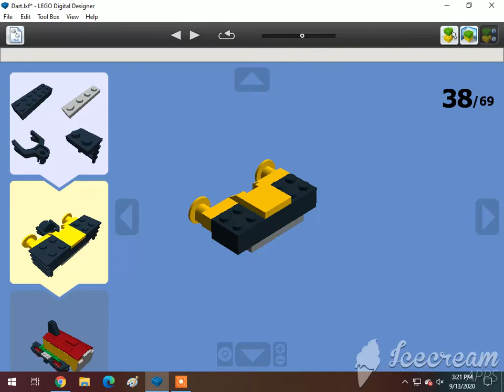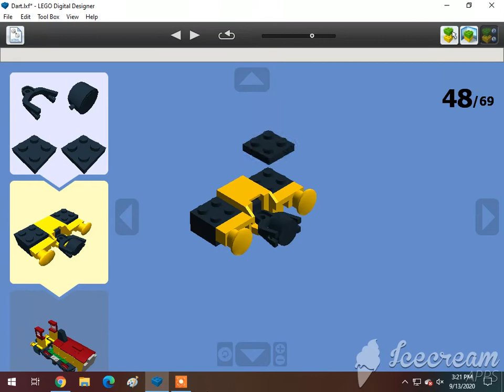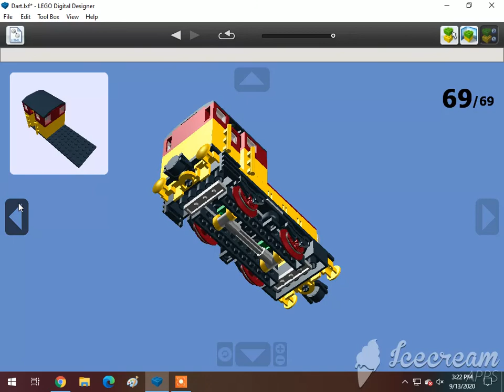How To Build A Lego Dart The Hydraulic Diesel Shunter (0-4-0DH) (Day Of The Diesels) 🇬🇧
Requested by L studio. Subscribe to Lego studio, Cameron The Hedgehog 261 YT, Lol Lol, CometBricks, Aiko Himutji, Nico el Latino, BT -34, Foxyfox fan555,  Danish Sabir, Ryan Kirschbaum, Jason Adams, Edward and Harriet, Tupolev Tu-160 Russian LV class locomotive , Christopher's Trains, Jacob Fussell, One Track Mind, Legoboyz21 and Loki & Goose.